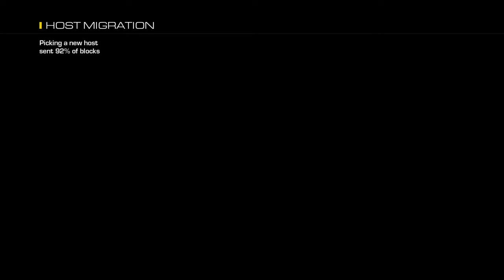Call of Duty® Ghosts_20190125180135